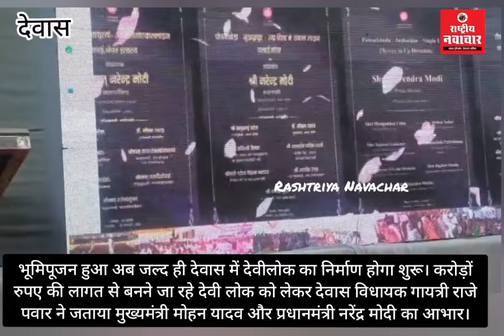भूमिपूजन हुआ अब जल्द देवास में देवीलोक का निर्माण होगा शुरू। विधायक गायत्रीराजे पवार ने जताया आभार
भूमिपूजन हुआ अब जल्द ही देवास में देवीलोक का निर्माण होगा शुरू। करोड़ों रुपए की लागत से बनने जा रहे देवी लोक को लेकर देवास विधायक गायत्री राजे पवार ने जताया मुख्यमंत्री मोहन यादव और प्रधानमंत्री नरेंद्र मोदी का आभार।